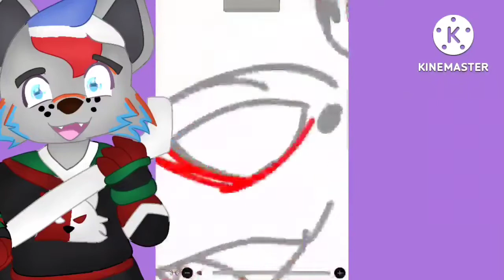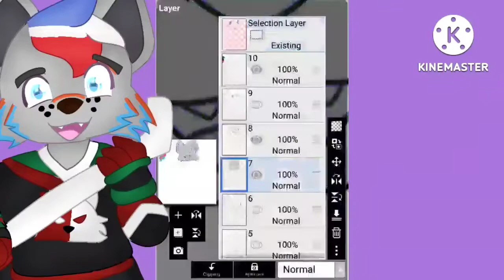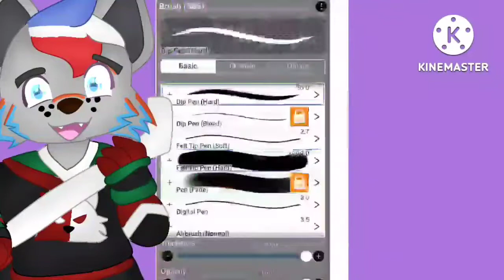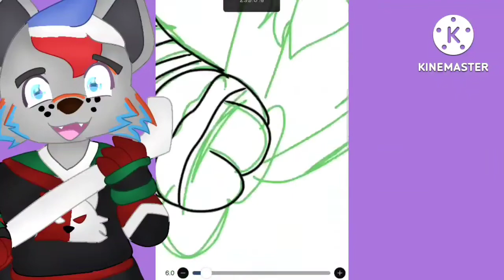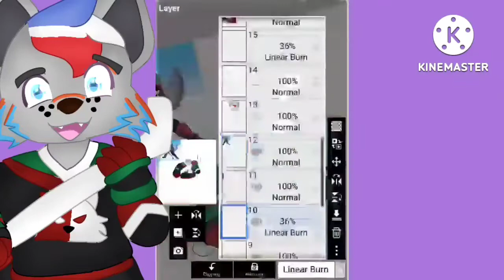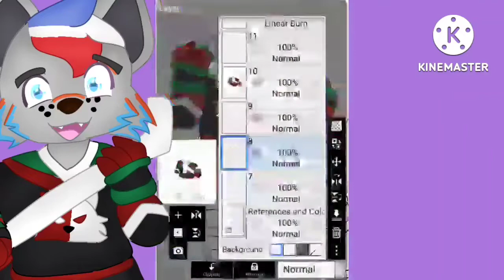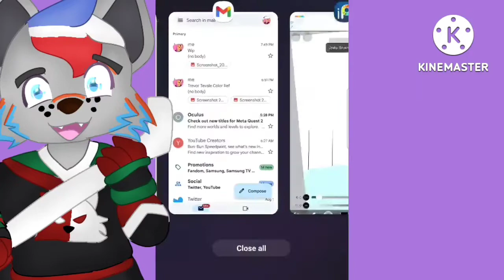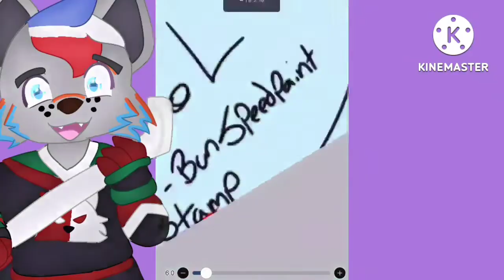[Speedpaint Request] Star Player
Unconventional
[Link Unavailable]

One Day in May
[Link Unavailable]

[Link Unavailable]

If requesting or commissioning, please read my guidelines ^^

This is for a Twitter user named Rookie Chauffeur! I had such a fun time drawing this character!

What's Next: Tony Crynight Character Portrait

Every video for each week will be on Mondays and Fridays